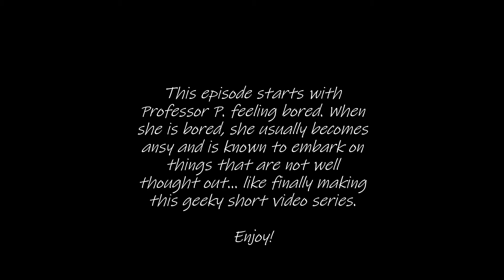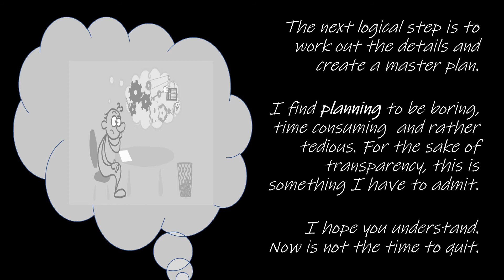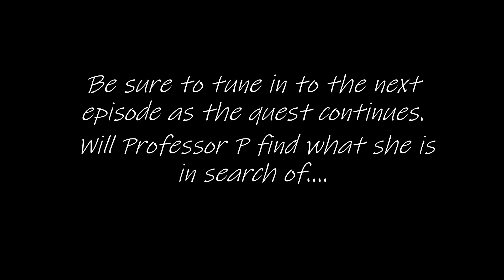ci7 PROJECT MANAGEMENT episode 1 a forever family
EEI uses this video in support of the project management educational series.  Part 1 of a series.